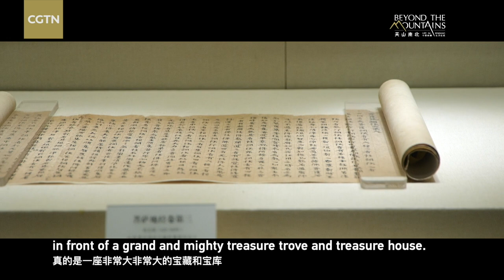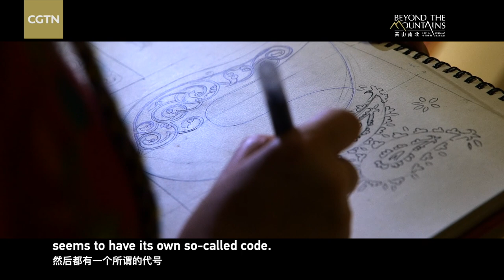Meet the leather artist from Urumqi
Meng Lulu is a leather artist from the city of Urumqi, capital of China's Xinjiang Uygur Autonomous Region. Meng says she has learned so much about Xinjiang's ethnic culture, which is a treasure trove, from her work.

This is one of many stories in CGTN's exclusive documentary "Beyond the Mountains: Life in Xinjiang." Watch the full documentary here: